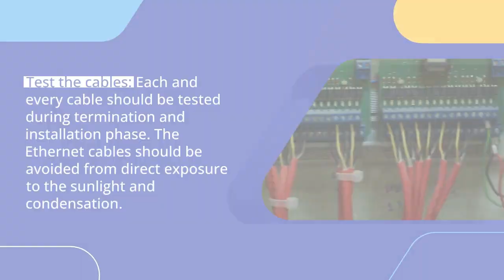What are the recommended best practices for Network​ Cabling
A reliable network cabling system allows organisations to achieve maximum efficiency and increased productivity. Techno Edge Systems LLC offers specialized Network Cabling in Dubai for organizations.